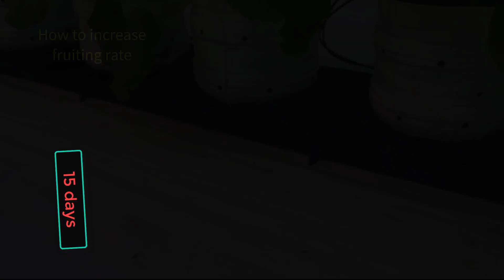GUIDE TO GROW MELONS - Stage 10 To 28 Days - Pollinate Melon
Please join group to share the knowledge of growing melons - Growing melons for newbie
- Link file download fertilizer recipe for melons - 5 tanks A&B&C&D&E:

Technical advice, teaching melon growing from A-Z for newbies

GUIDE TO GROWING MELONS 10 - 22 DAYS:
HOW TO HAND POLLINATE MELONS - INCREASE FRUITING RATE
Hand pollinating melon plants like watermelon, cantaloupe and honeydew may seem unnecessary, but for some gardeners who have difficulty attracting pollinators, in a greenhouse, like those who garden on high balconies or in high pollution areas, hand pollination for melons is essential in order to get fruit. Let’s look at how to hand pollinate melons.

How to Hand Pollinate Melons In order to hand pollinate melons, you need to make sure that your melon plant has both male and female flowers. Male melon flowers will have a stamen, which is a pollen covered stalk that sticks up in the center of the flower. Female flowers will have a sticky knob, called a stigma, inside the flower (that the pollen will stick to) and the female flower will also sit on top of an immature, tiny melon. You need at least one male and one female flower for hand pollinating melon plants. Both male and female melon flowers are ready for the pollination process when they are open. If they are still shut, they are still immature and will not be able to either give or receive viable pollen. When melon flowers open, they will only be ready for pollinating for about a day, so you need to move quickly to hand pollinate melons. After you make sure that you have at least one male melon flower and one female melon flower, you have two choices on how to hand pollinate the melon flowers. The first is to use the male flower itself and the second is to use a paintbrush.

Using a Male Melon Flower for Hand Pollinating Melons Hand pollination for melons with the male flower starts with carefully removing a male flower from the plant. Strip away the petals so that the stamen is left. Carefully insert the stamen into an open female flower and gently tap the stamen on the stigma (the sticky knob). Try to evenly coat the stigma with pollen. You can use your stripped male flower several times on other female flowers. As long as there is pollen left on the stamen, you can hand pollinate other female melon flowers.
- How To Give 2 Fruits Per Muskmelons - Check The Weight Of 2 Fruits Per Plant - Part 1

Channel with the contents: Fruits & Vegetables, Amazing Agriculture, High-tech Agriculture, Farming Techniques, Agriculture in a greenhouse.
© Copyright by High-tech Agriculture - Please do not REUP